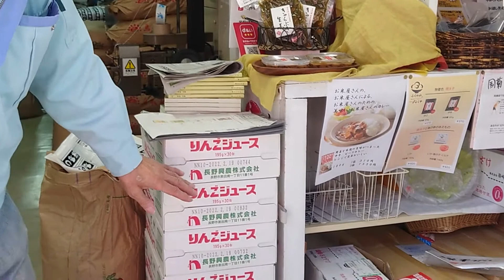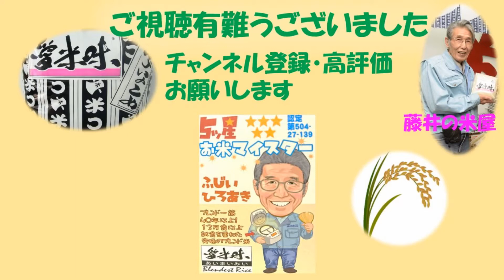店紹介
こんにちはふじいの米屋です
「お米屋さんて　機械があって米があるだけじゃないの？」
良くも悪くもイメージはこんな感じ

今回はゆっくり見ていって欲しいので　ルームツアーで
案内します。ナビゲーターは　我らがひろげろ
どうぞじっくり　のんびりと見てくださいね
分からない事や質問は　店頭やお電話または　コメント下されば
5つ星お米マイスターたちがお答えします

▼藤井米穀店▼

＊＊全国発送します＊＊

通販専門BASE店「優」でもご購入出来ます

黒米・米ぬかカイロなど販売は